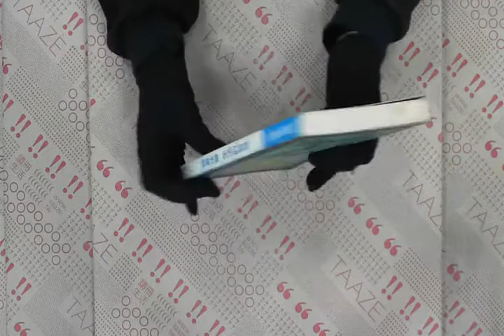TAAZE｜生活的智慧 二手書書況 9789579546270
TAAZE｜讀冊生活網路書店「生活的智慧」，找二手書請至